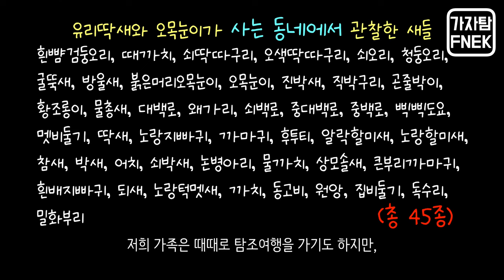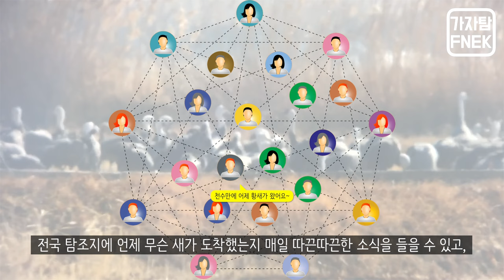가족탐조, 어떻게 할까? : 가족탐조를 위한 7가지 조언 ㅣ How to do family birdwatching : Seven tips for family birdwatching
지금까지 가족탐조에 필요한 장비와 가족 탐조의 좋은 점에 대해서 말씀드렸는데요, 오늘은 가족탐조를 어떻게 시작할 것인지에 대해 이야기해보려고 합니다. 저희가 드리는 7가지 조언을 통해 더 많은 가족들과 아이들이 가족탐조의 행복을 함께 누렸으면 좋겠습니다.

00:00 인트로
00:39 첫째, 아이들이 어렸을 때 친밀감을 많이 쌓습니다.
02:20 둘째, 아이들이 어릴 때 자연과 친밀하게 키웁니다.
03:15 셋째, 카메라가 아닌 쌍안경으로 시작합니다.
05:17 넷째, 탐조는 가까운 곳에서부터 가볍게 시작합니다.
06:38 다섯째, 다른 활동과 적극적으로 결합합니다.
07:52 여섯째, 때로는 즐거움을 주는 탐조 여행을 갑니다.
09:00 일곱째, 탐조인들과 관계를 형성하고 SNS를 적극 활용합니다.

본 영상에는 Pixabay의 이미지와 영상이 일부 사용되었습니다.
(새의 사진과 새의 영상은 모두 저희가 촬영한 것입니다.)

So far, we've talked about the equipment for family birdwatching and the benefits of the family birdwatching. Today, we are going to talk about how to start it. We hope that more families and children can enjoy the happiness of the family birdwatching through the seven tips.

First, build a lot of intimacy when children are young.
Second, raise children in close contact with nature.
Third, start with binoculars, not cameras.
Fourth, start birding lightly from near.
Fifth, actively combine with other activities.
Sixth, sometimes go on a fun birding trip.
Seventh, build relationships with birdwatchers and actively use social media.

In this video, some images and videos from Pixabay are used.
(All bird photos and bird videos were taken by us.)